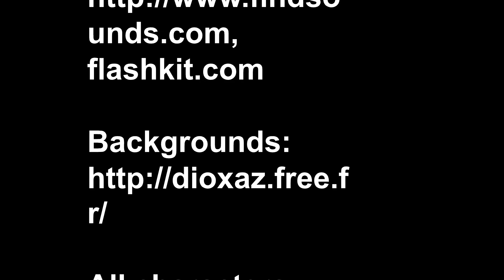Sonic Glitched 1 HD